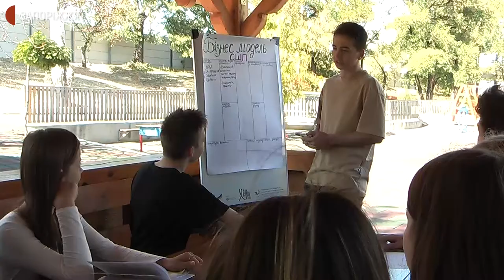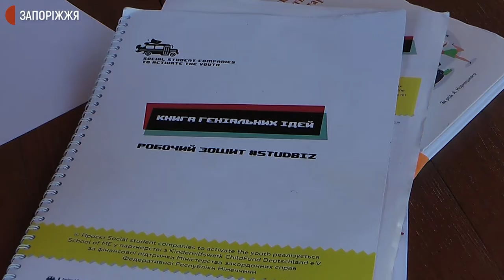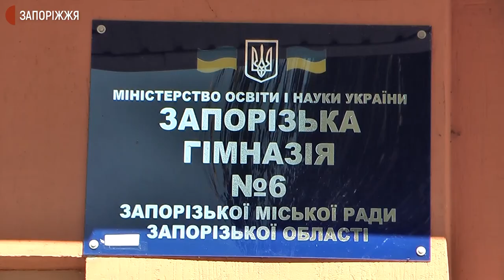Запорізькі школярі беруть участь у проєкті з практичного підприємництва | Новини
Науковий ліцей Хортицької Національної академії та гімназія № 6 у Запоріжжі - у 10-ці навчальних закладів України, які представлять проєкти учнів із соціального шкільного підприємництва. Над якими ідеями зараз працюють — дізнавалися кореспонденти Суспільного.